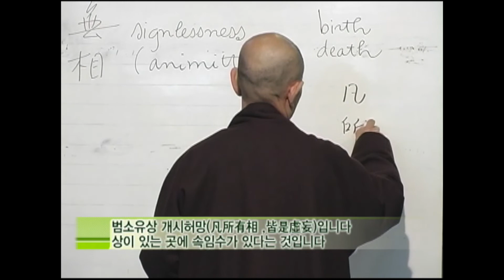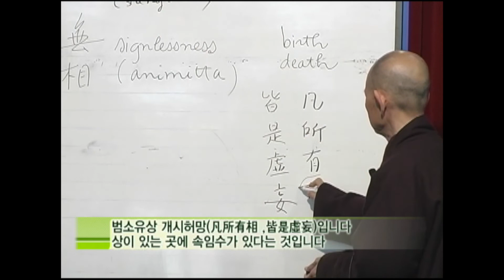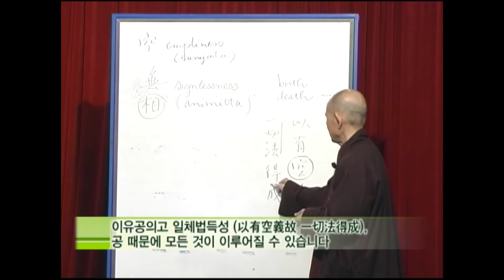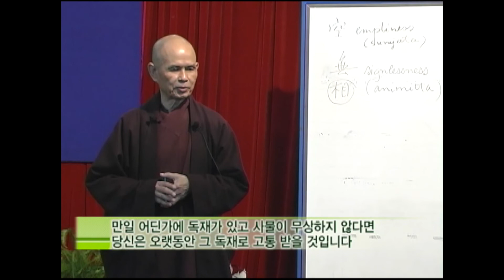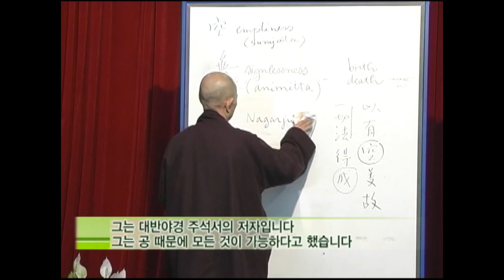Dharma is something you have to see for yourself [Thich Nhat Hanh Peace Speech 13]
The scripture says that dharma is not something you can say, it's something you have to come and see for yourself, and you have to experience it yourself.
Meditation means taking time to look deeply into the nature of what's there, and it gives us the key to opening the door to reality.
Buddha suggested various ways to open the door to reality.
We have to open the door ourselves and see it for ourselves because it's unexplained and only something we can experience.